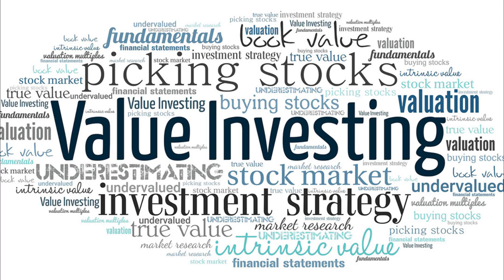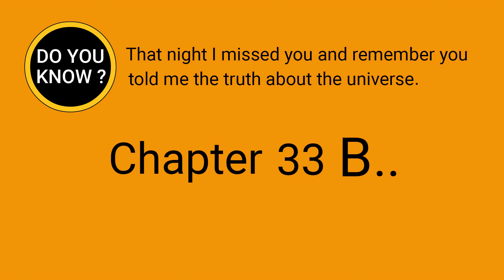Do you know?That night I missed you and remember you told me the truth about the universe.Chapter 33